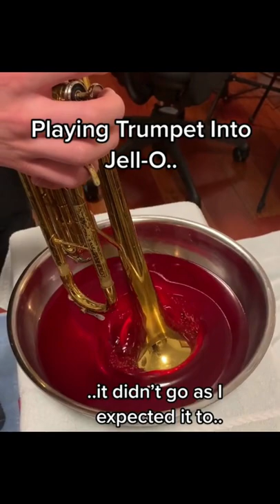I tried to scream but my trumpet was under jello 🎵 | tiktok by: sammyhaigmusic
The owner's name is in the title.